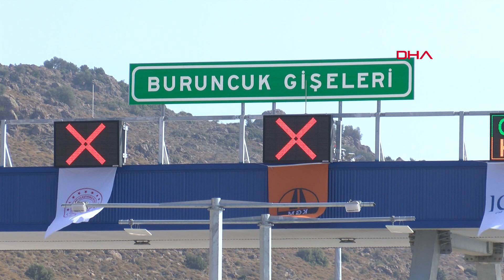Kuzey Ege Otoyolu'nun 91 kilometrelik bölümü açıldı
İzmir'de, bir süredir çalışmaların sürdürüldüğü Kuzey Ege Otoyolu'nun 91 kilometrelik bölümü hizmete açılırken, kalan 5 kilometrelik kısım için çalışmalara devam ediliyor. Sanayi bölgeleri ile turizm merkezlerine ulaşımı büyük ölçüde rahatlatacak yolun, yıl sonuna kadar tamamlanması planlanıyor.

İzmir'de yapımı sürdürülen 96 kilometrelik Kuzey Ege Otoyolu'nun 91 kilometrelik bölümü, hizmete açıldı. Kalan 5 kilometrelik bölümün de açılması için çalışmalara devam ediliyor. Açılışı yapılan yolun, kent trafiğini büyük ölçüde rahatlatacağı belirtiliyor. Aliağa'da bulunan sanayi bölgeleri ile Foça'daki turistik alanlara ulaşımı kolaylaştıran yol üzerinde 5 kavşak, 1 tünel, 38 köprü, 6 viyadük bulunuyor. Menemen-Aliağa- Çandarlı Otoyolu'nun hizmete alınmasıyla İzmir'in, Aliağa ilçesi ve Çandarlı Limanı'na yüksek standartlı yollarla bağlantısı sağlandı. Yine mevcut şehir içi yollar üzerinden sağlanan kuzey- güney yönlü ağır vasıta trafiği, yol ağına alınacak ve İzmir'in şehir içi trafiği rahatlatılacak. Çandarlı'ya kadar uzanan yol ile İzmir'in çevre yollarının kuzey aksı da tamamlanarak, sürücüler açısından zaman ve akaryakıt tasarrufu sağlanacak.

YIL SONUNA KADAR TAMAMLANACAK

Yolun hizmete açılan bölümünü kullanacak sürücülerin dikkat etmesi gereken noktalar da bulunuyor. İzmir'den yola çıkan sürücü, Menemen'de Koyundere kavşağından İzmir-Çanakkale Devlet Yolu'nu kullanarak, Emiralem- Manisa ayrımından hizmete açılan yola çıkabilecek. Yolun Eskifoça, Yenifoça, Aliağa, Şakran ve Çandarlı bağlantıları da tamamlandı. Menemen'e kadar ücretsiz olan yolun diğer bölümleri ise ücretli. Buna göre, ikinci sınıf binek araçların sürücüleri, Kuzey Ege Otoyolu'na girip, Aliağa kavşağından çıktığında 10,65 TL ödeyecek. Yolun Çandarlı Limanı bağlantı tarafından çıkıldığında ise 20,30 TL ödenecek. Yolun, yıl sonuna kadar tamamlanması planlanıyor. Çalışmalar tamamlandığında yolun, Cumhurbaşkanı Recep Tayyip Erdoğan'ın da katılacağı törenle açılması bekleniyor.